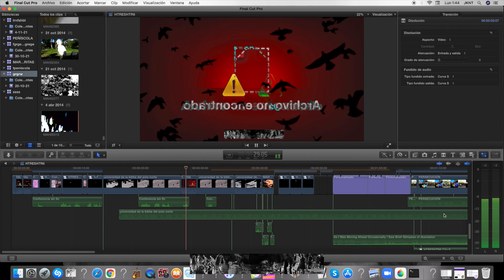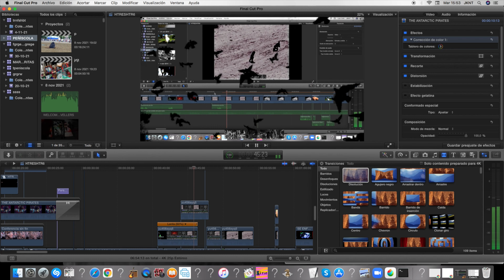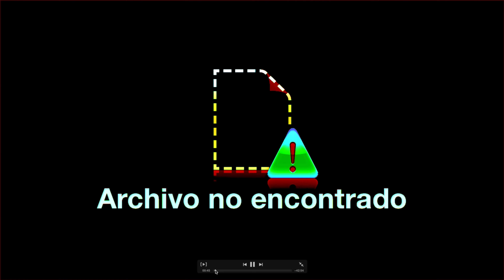LUCÍAJOYCECHERNÓBILYUNAMÁQUINADELTIEMPO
texto lucía joyce: alan moore
traducción a lenguaje de señas: rin
en agradecimiento a: rafa castañer, chris moya, iván díaz sancho, rin, karmi, chris marker y alan moore